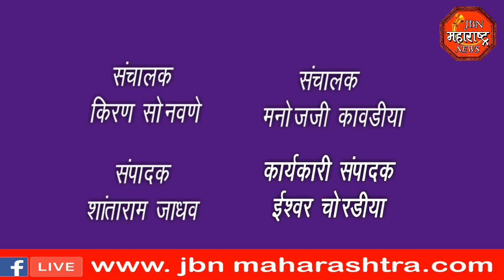jbn maharashtra news jalgaon